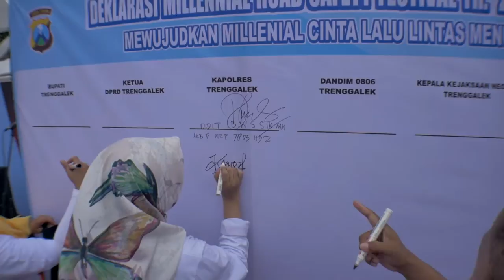Launching Millenial Road Safety Festival Polres Trenggalek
Thanks To
AKBP Didit BWS
Polres Trenggalek .
And Team 28 Production

28 production
(Event Organizer, Advertising,Dekorasi,MICE)
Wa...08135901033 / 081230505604